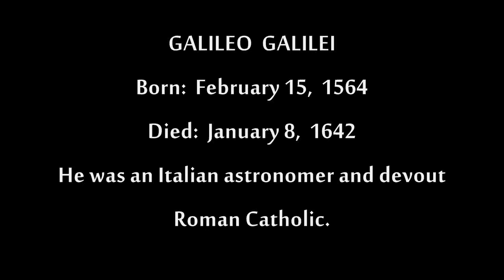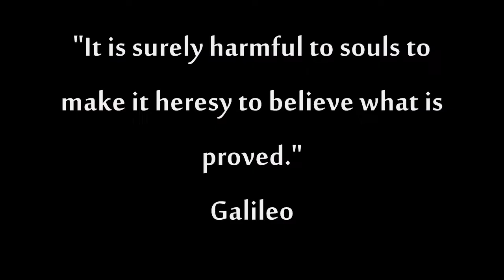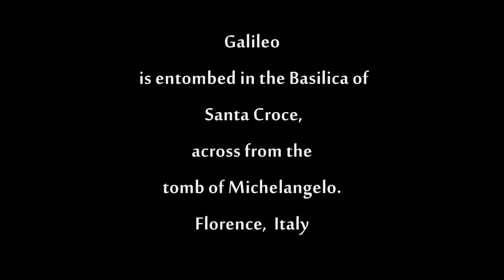GALILEO & QUOTES Born: February 15, 1564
A tribute to Galileo on his birthday,   with quotes of the Italian astronomer.